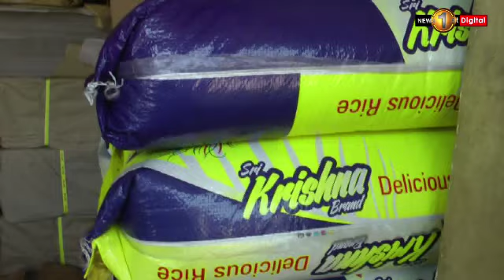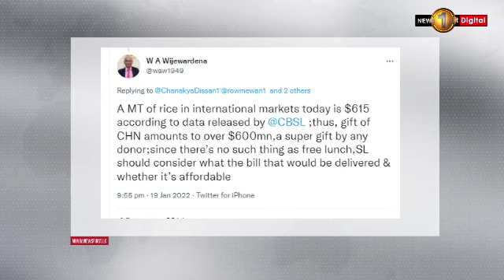Indian rice already flooding local markets, Chinese rice to arrive in March